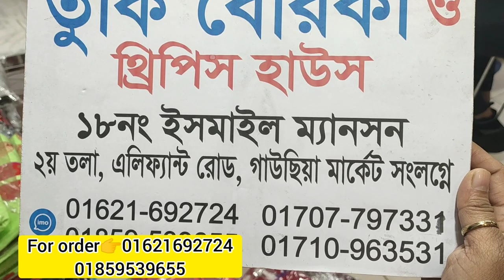কম দামে ভালো মানের বোরখা ও আবায়া কিনুন।। Best Quality Borkha And Abaya In Bd